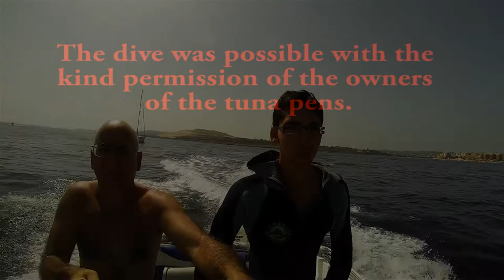Freediving with Tuna - Malta (Full HD)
The video consist of an unbelievable experience involving Mario Camilleri and Clifford Camilleri. This was captured in the Tuna Pens off Qawra, Malta using a GoPro Hero 3 Black Edition.

The owners of this fish farm were contacted beforehand. I recommend this to any diving or watersport enthusiast!